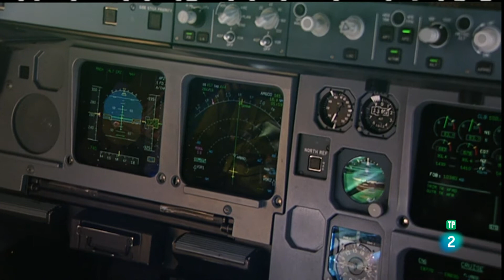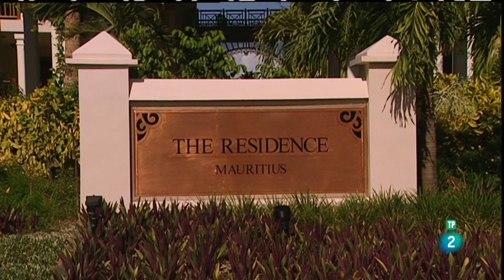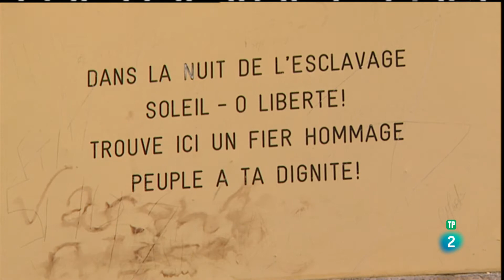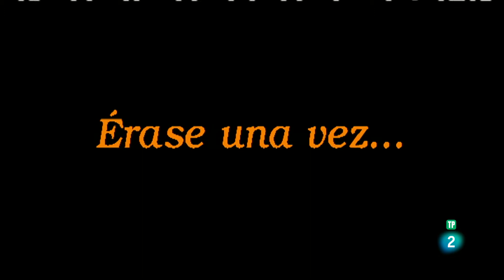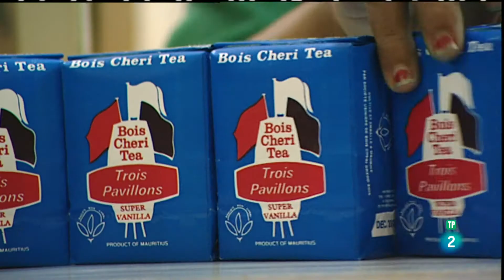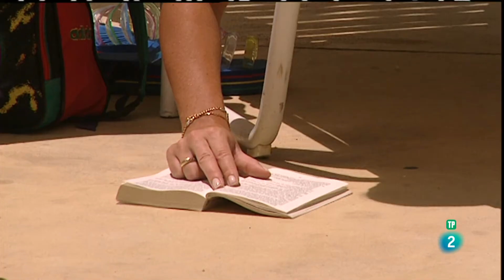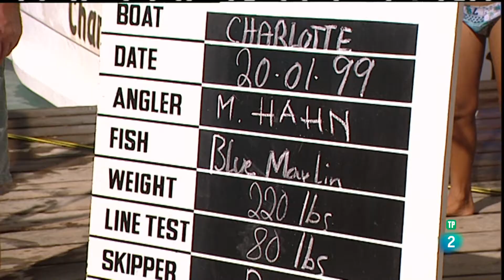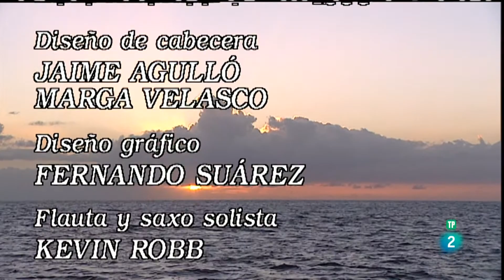Paraisos cercanos - Mauricio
Mauricio ofrece un viaje que une el exotismo de sus paisajes y sus gentes, con el descanso, el deporte y el mar. El universo verde de Mauricio se instala en la mirada nada mas aterrizar en esta lejana isla del Indico.